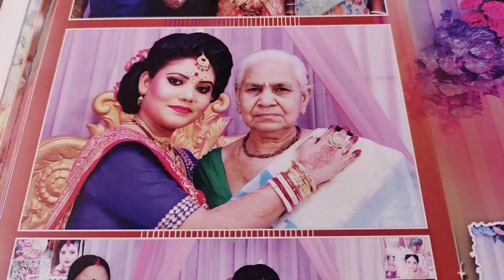পরিবারের সব থেকে বড় সদস্য আমাদের ছেড়ে আজ চলে গেল //তূর্জ দেখতে কার মতো তোমরা বলো